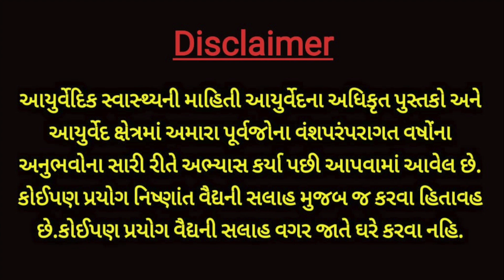હેર કલર કે હેર ડાઈને હવે ભૂલી જાવ આ એક જ ફળ સફેદ વાળને કાળા કરી આપે છે-white hair to black naturally